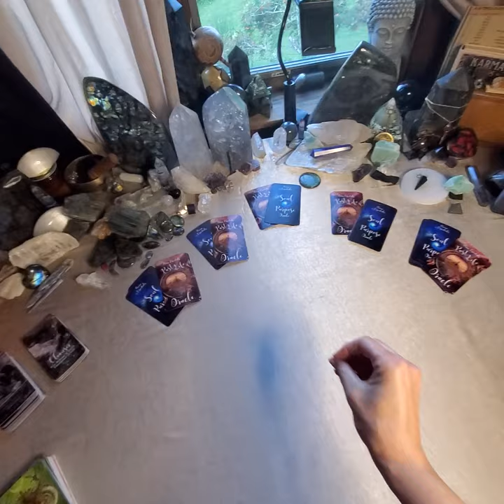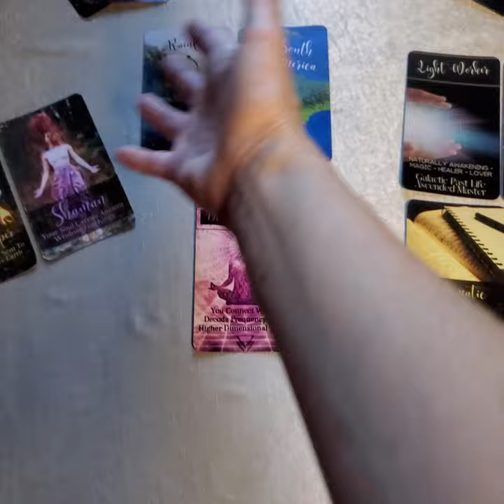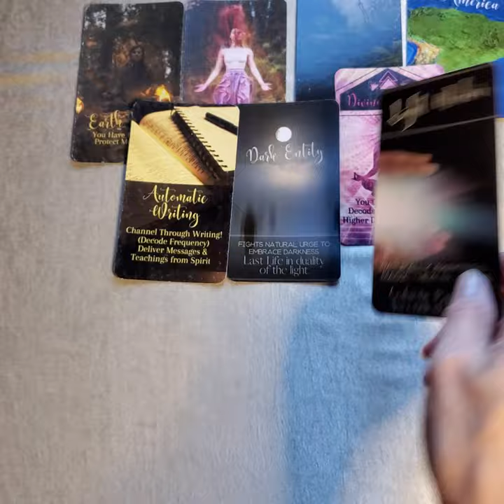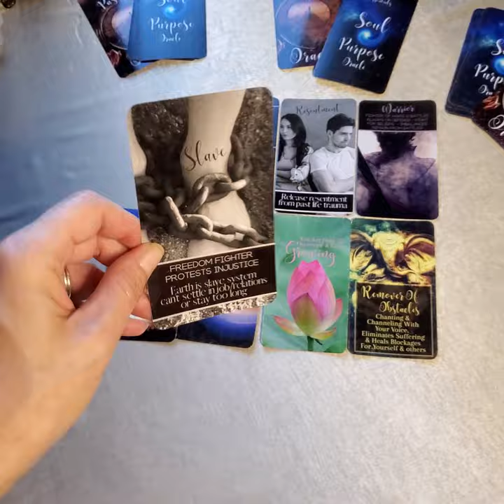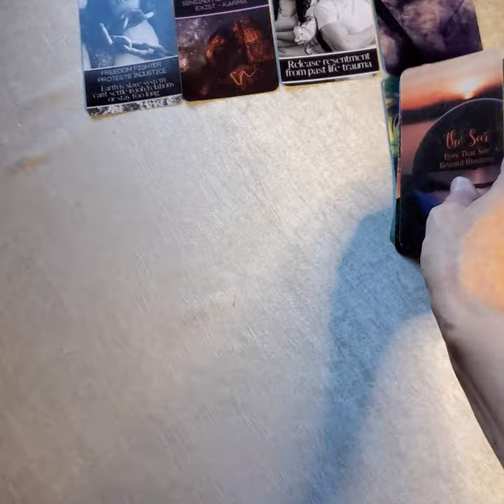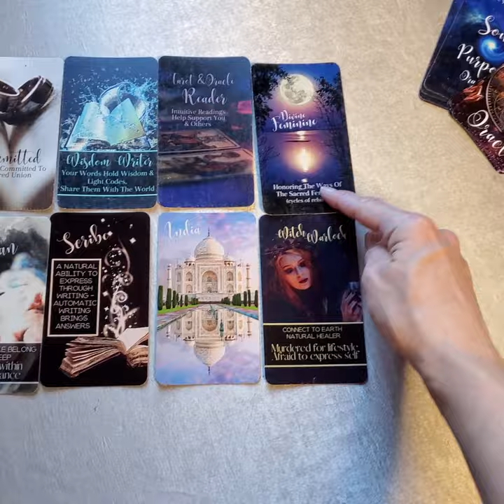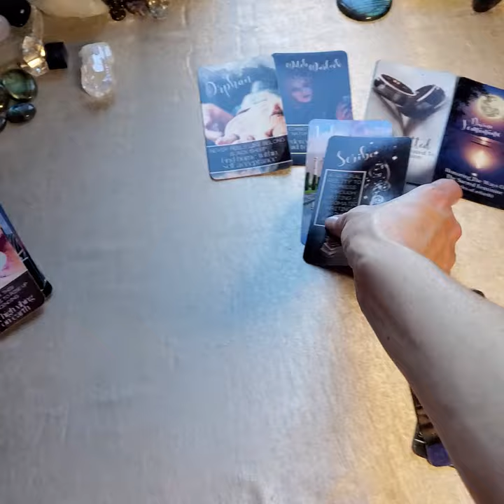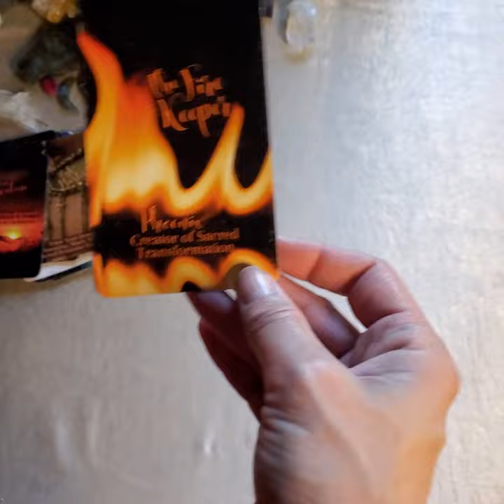Pick A Card Soul Purpose & Past Life Oracle Reading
I am in between sessions and needed to break the energy up so here is a Pick a card for Soul Purpose and Past Life Oracle Energy.

I don't have time to do the time stamps if anyone is inclined to help me out I would be forever grateful ♡

*As well as many products and items for Twin Flame Soul Mates and Star Seeds!*

🔮 *Intention Candles for Manifesting Union*
 Protection, Abundance, Love Spells, Cutting Cord Ritual Candles, and a ton of my Recipes for Sprays and Roll ons are also available on my site!

🙏Check out my Blog or my many Modalities available on divinessential.com too!

Private Readings are closed at this time but..

‼️Free Readings for Divine Darlings Second Wednesday of Month on this channel‼️

📣 Go to the Membership Tab 📣
or to link on my website on Link Page labeled Divine Darlings, and sign up via your Browser! Not usually able to do from Mobile, then you can access Everything from your phone!
Tons of Readings nobody else can see, Live Free Reads for DDs, and more time with me!!

🔷️Alcyone Light Healing!🔷️
Teaching Everything I've learned in a decade! 7 levels one year worth of videos still being created now! We are on Level 4 come start today!! Become the Healer, Reader, Align with Purpose, understand your energy and retrieve all you find under the surface!

The D.E. channel also many videos for...
Starseeds Channeling, Healing, Meditation, Pick A Cards, Star Seeds Teachings and Characteristics! And much more!!

🪶Munay Ki Rites🦅
 Shamanic Practice is also available in its entirety on Divine Essentials YouTube Channel!

This is Bridget Rau with Divine Essentials!
In Munay Namaste

♡🙏🐬MEMBERSHIP & 🤳WEBSITE